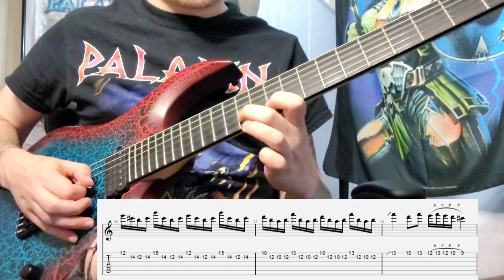Triumph For My Magic Steel Intro Solo (WITH TABS!)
Learn this solo, take lessons from me.

Money is neat.